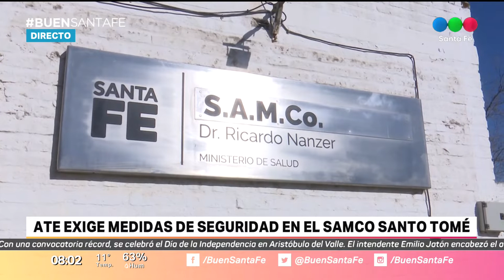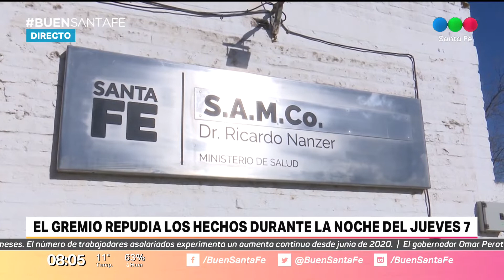ATE exige medidas ante un hecho de inseguridad en el SAMCo Santo Tomé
El gremio repudia los hechos de violencia que tuvieron el lugar en la noche del jueves 7 y solicita a las autoridades del efector respuestas urgentes.